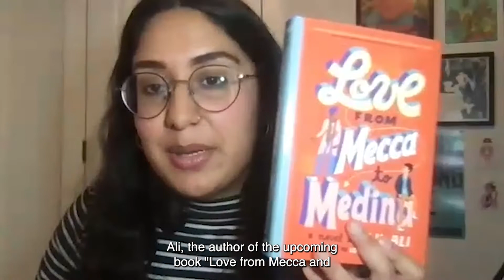AAWW Recess: A Conversation with S.K. Ali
Welcome to our second installment of AAWW Recess, our new series of programming dedicated to creating a space of whimsy, play, and dreaming at a time when literature, especially for young people, is undergoing a harrowing battle against bans and erasure. Today, we spoke with S.K. Ali, finalist for the American Library Association’s 2018 William C. Morris Award and winner of the APALA Honor Award and Middle East Book Honor Award. Her new novel, “Love from Mecca to Medina” is out tomorrow on October 18. You can find it at bookstores near you, or purchase it

Founded in 1991, Asian American Writers’ Workshop (AAWW) is devoted to creating, publishing, developing and disseminating creative writing by Asian Americans, and to providing an alternative literary arts space at the intersection of migration, race, and social justice.